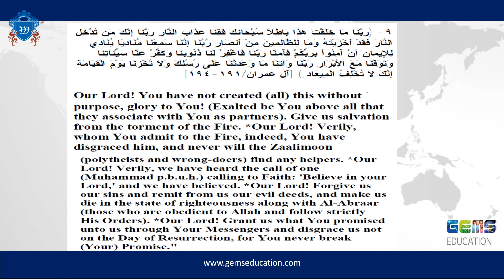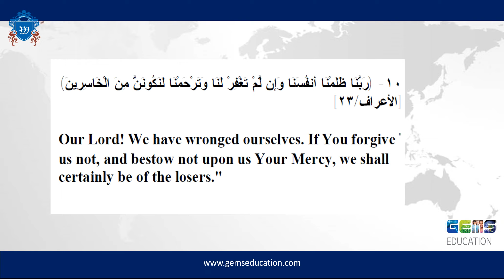Duaa 5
duaa